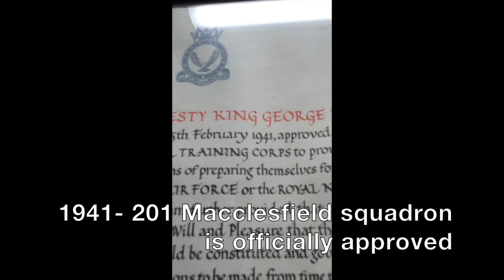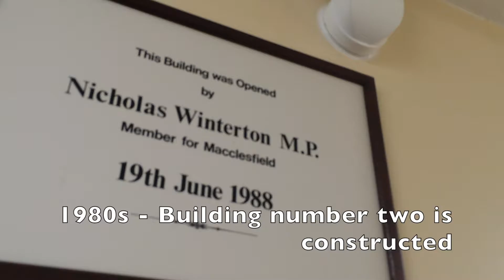WTD 2016 201 Macclesfield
Greater Manchester Wing Air Training Corps